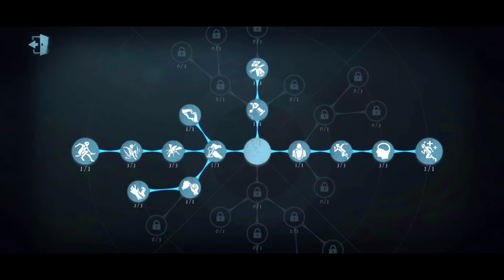IDENTITY V | Bloody Queen + Little Girl Gameplay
been playing bq a lot recently, and dw soon too hopefully. i also got a new phone so i'm able to play with skins and high graphics now! but wasn't wearing one for these vids due to high ping lmao. but stay tuned for more gameplays soon!

1st game is qm, and the 2nd and 3rd are ranked! pls do note that my hunter skills aren't that good LOL im still low tier with hunter :')

let's play!
ID: LUNARJOONS (28491341)
Server: Asia
Survivor and Hunter Tier (as of this video): Griffin II, Cobra II

Timestamps
00:00 Bloody Queen (Moonlit River Park)
12:12 Little Girl (Sacred Heart Hospital)